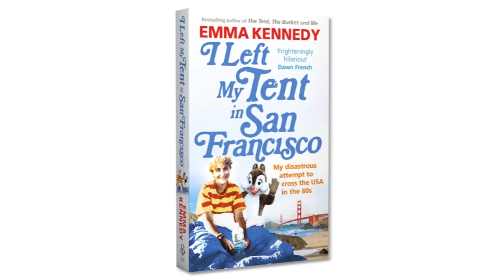I Left My Tent in San Francisco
More hilarious tales of holiday disaster from the bestselling author of The Tent, The Bucket and Me

It's 1989, and Emma and her best friend Dee head to the USA to make their fortune. But completely inept and virtually unemployable, they discover that they can't even get a job in McDonald's.

Forced to travel from California to New York with only pennies in their pockets, they bounce from scrape to scrape, surviving on their wits and the kindness of strangers. Bad luck and misfortune throw everything their way -- snakes, earthquakes, black magic and incontinent dogs. They even get kidnapped by a sex-crazed midget in a Ferrari. This never happened to Jack Kerouac.

Startlingly honest and ridiculously funny, I Left My Tent in San Francisco is the miraculous story of how the hapless pair made it back alive to tell the disastrous tale.